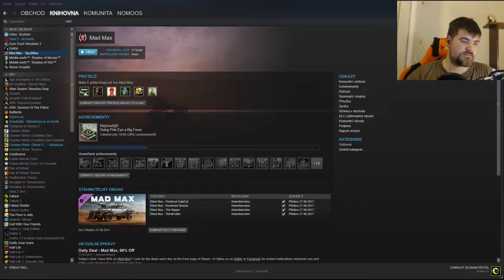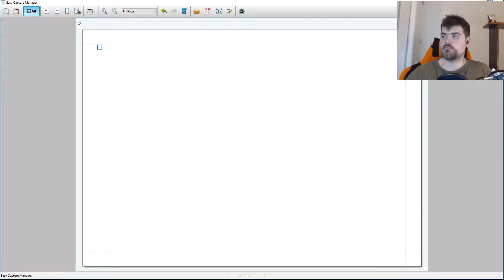Problémový krákora a feťácká bojovnice | Mad Max #29 | Lets play cz | Nomoos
Dnes se Nomoos vydá do hlubin závodnických protože v Gastown chtějí spolujezdce bojovníka vyhledá Max Krákoru...
Ten mu poví, že existuje jen jedna feťácká bojovnice a o tom bude dnešní lets play.

💰Můžete mě podpořit:
Na účet:
Číslo: 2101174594/2010 (do zprávy pro příjemce napiš "Nick - vzkaz")

Battletag:
Nom#2250

Sestava:
Základní deska: MSI Tomahawk B350
Procesor: AMD Ryzen™ 7 1700
Grafika: MSI Radeon RX 480 GAMING X 8G
Klávesnice: Asus Cerberus
Myš: Asus Cerberus
Microfon: Behringer C-1U
Skříň: Zalman Z11 NEO
Operační paměť: Kingston 16GB KIT DDR4 HyperX Fury Black
Zdroj: Seasonic SS-500ET-T3
Disk: Samsung 850 EVO 250GB